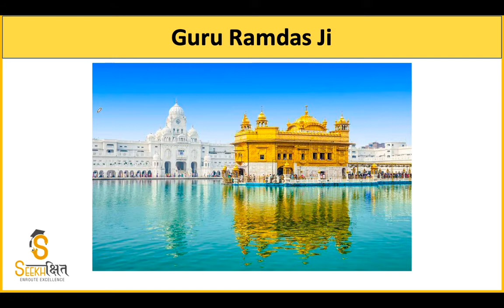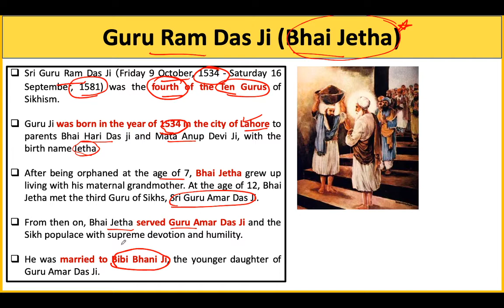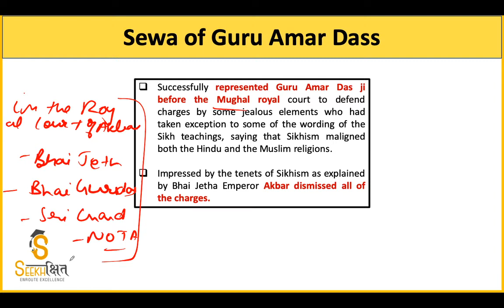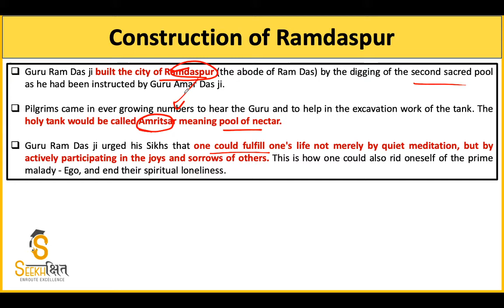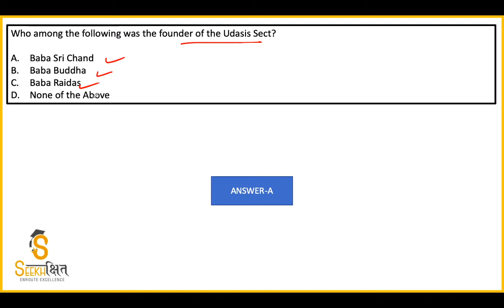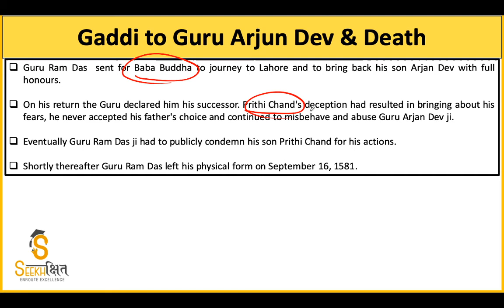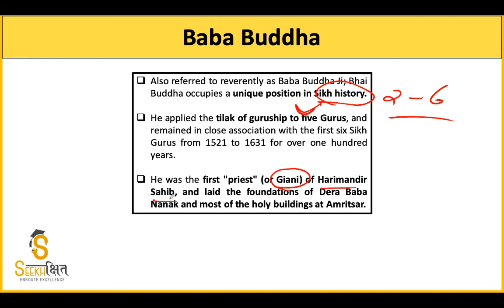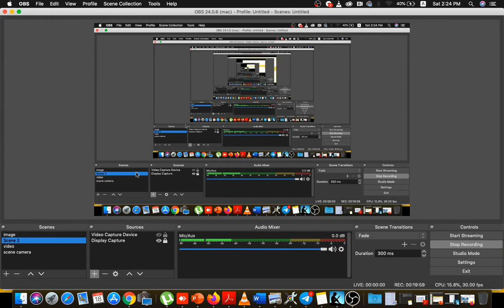Lecture 14 I Punjab GK Series for PCS 2020 I Guru Ramdas Ji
In this Series we will be providing the students with lectures on Punjab GK for Punjab civil services exam 2020.

Lecture 14- The lecture covers about the 4th Guru of Sikhism shri Guru Ramdas Ji and also about Baba Buddha Ji.